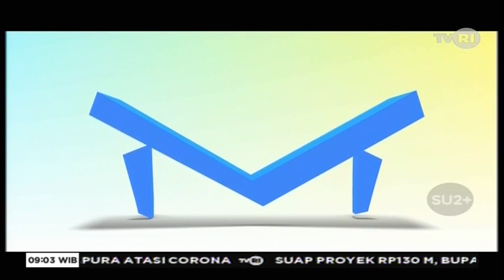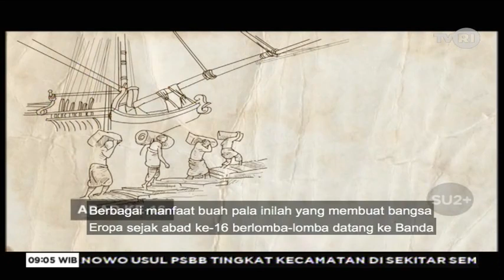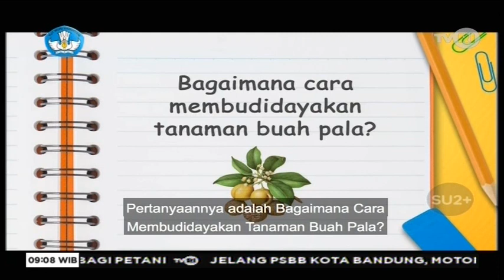TVRI Kelas 4-6 SD Hari ini Rabu 22 April - Sejarah dan budaya Maluku - Segmen 1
TVRI Kelas 4-6 SD Hari ini Rabu 22 April - Sejarah dan budaya Maluku

Materi Pembelajaran untuk kelas 4 - 6 SD dan sederajat hari ini, Rabu tanggal 22 April 2020 : SEJARAH DAN BUDAYA MALUKU yang ditayangkan live / langsung oleh stasiun Televisi Republik Indonesia (TVRI) pada pukul 09:00 sampai 09:30.

Video ini didedikasikan untuk murid-murid yaang terlewat siaran langsung pada jam tayang-nya, sehingga bisa menonton /  live streaming dari channel ini.

Pertanyaan di akhir segmen Segmen 1 ini :
BAGAIMANA CARA MEMBUDIDAYAKAN TANAMAN BUAH PALA?